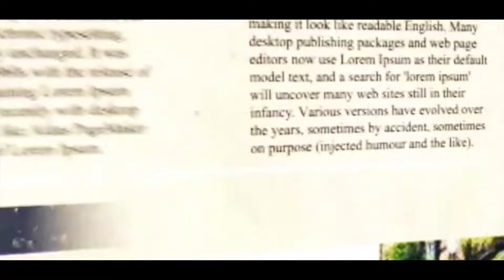রাজ্য বাজেটের সমালোচনায় বিজেপি